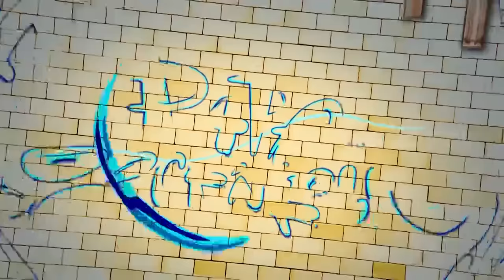Akhmad Fadli Ungkap Zee JKT48 Adalah Sosok Yang Tomboy | PAPA ROCK N' ROLL (05/02/23) Part 3